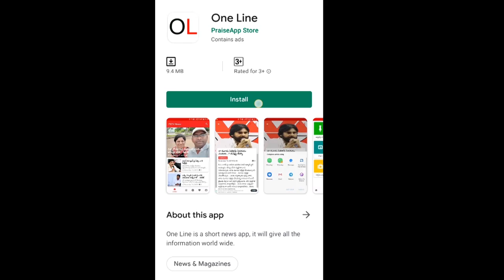Public Talk On AP CM Jagan 6 Month Ruling | Women Comment On Jagan | PDTV News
ఏపీ సీఎం జగన్ పరిపాలన పై పబ్లిక్ టాక్